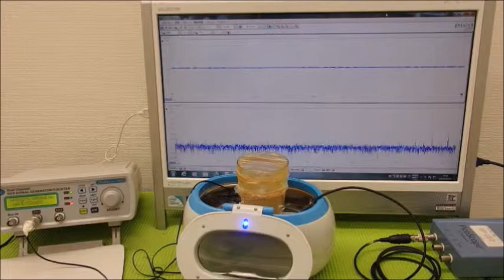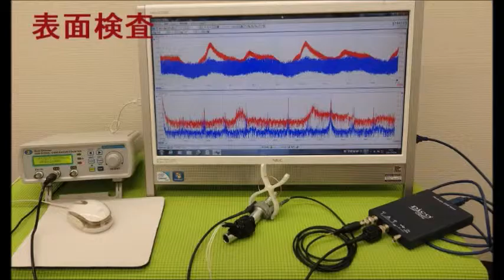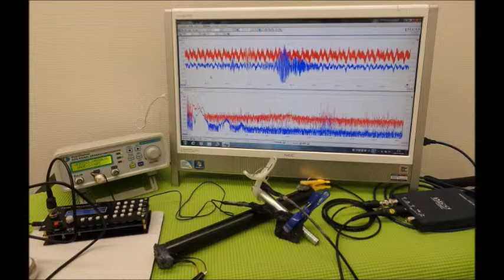メガヘルツの超音波発振制御プローブを利用した実験動画 ultrasonic-labo